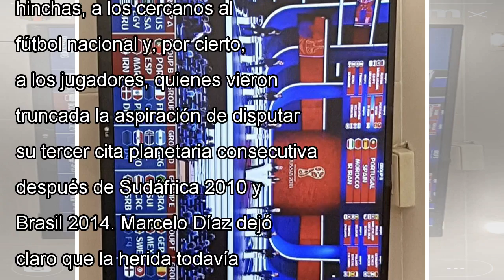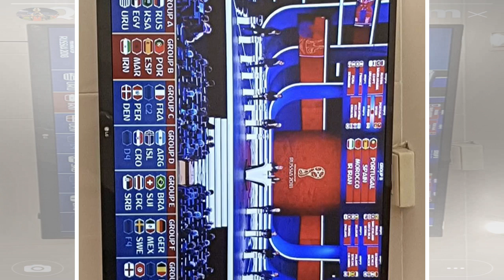Marcelo díaz descarga el sorteo del mundial durante su ira by news today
El volante posteó un fuerte mensaje en su cuenta en Instagram mientras se conocía la asignación de los grupos para Rusia...